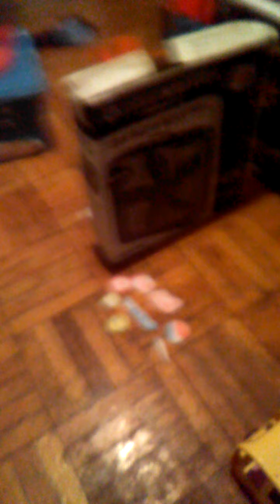Viacom Comin at Ya! Episode 1: Viacom Defeats Viacapple.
Not P Head and Pals.